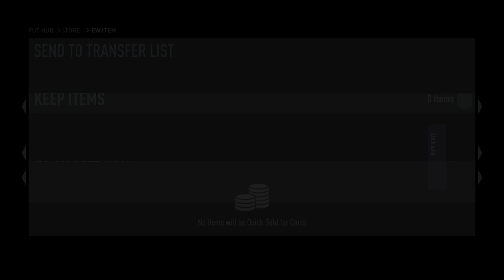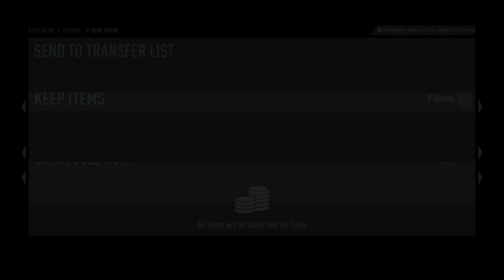TOTY pack opening fifa 22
TOTY pack opening Fifa22